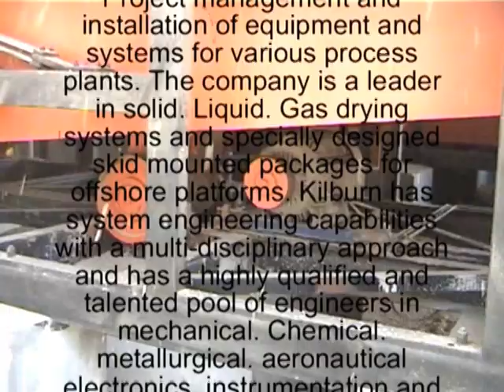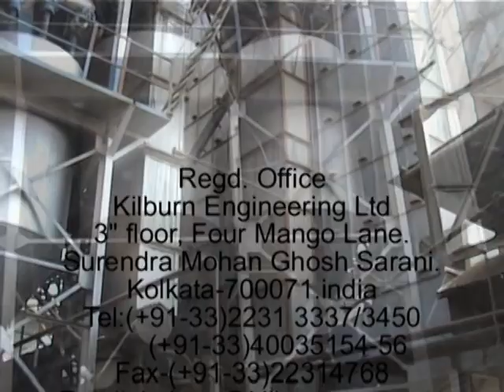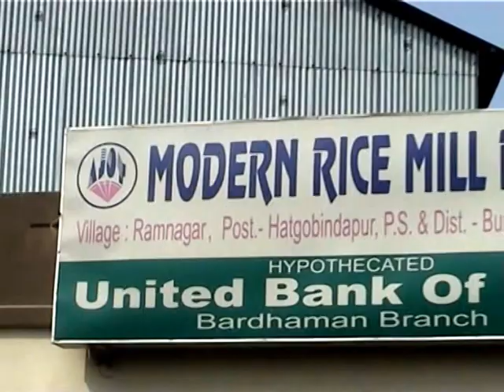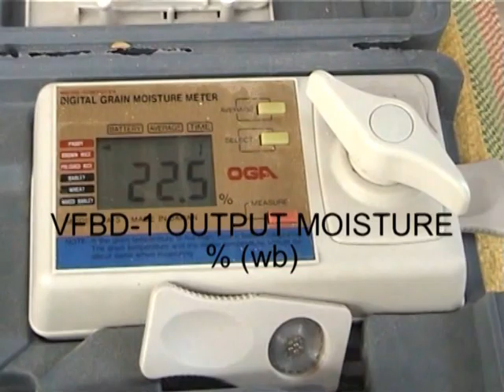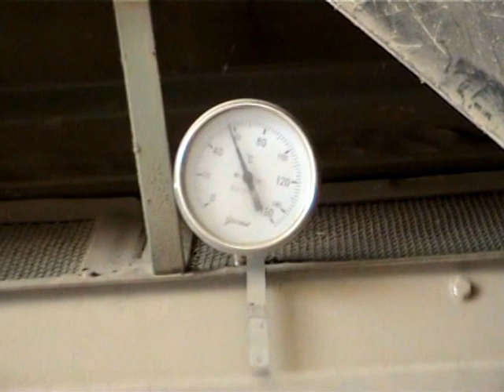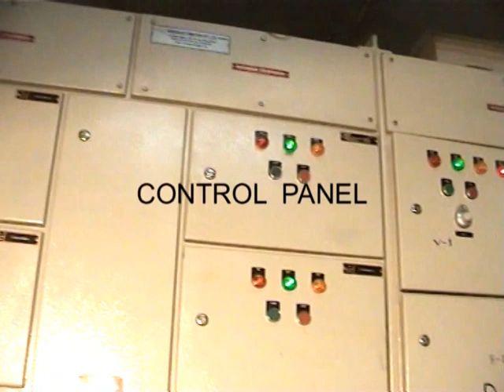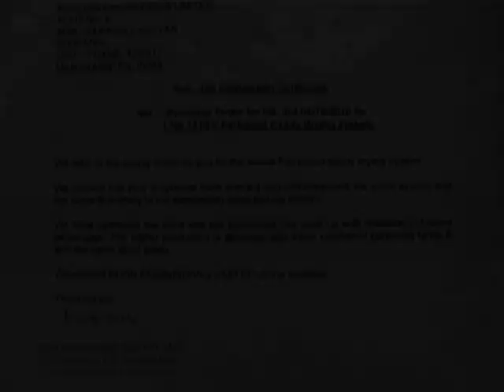KilburnEngg - Paddy Dryer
KILBURN is a world leader in design and manufacture of Rotary Dryers, Coolers and Calciners. Kilburn has several installations of Rotary Dryers worldwide. KILBURN Rotary Dryers are well known in the industries.